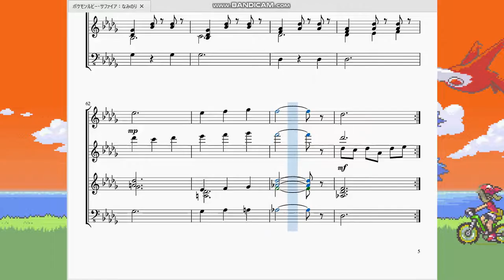ポケモンルビーサファイア：なみのり Pokémon Ruby/Sapphire：Surf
今回はなみのり使用時に流れる曲を再現させていただきました。

　この曲は8分の12拍子…ではなく、RSEでは珍しい4分の3拍子の曲です。ワルツ形式のメロディが優雅にポケモンと海の上を進んでいるイメージを抱かせてくれます。意外にもこの曲にも打楽器がなく、その分音の同時再生数が多いので5段楽譜にしようかと悩みましたがなんとか4段に収めました。